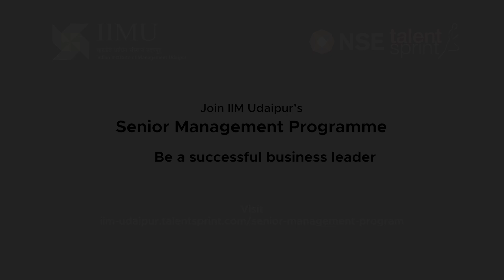Leadership in today's Dynamic Market | Webinar on Senior Management Programme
Get an insight into all new programme, IIM Udaipur’s Senior Management Programme, exclusively designed to equip experienced professionals with relevant capabilities to help them excel and strategically lead the business. The recorded webinar also deliberates on the hallmarks of effective leadership in risky and uncertain times. Listen on!

About the Programme:

The 12-month hybrid programme offers a cutting-edge, real world curriculum taught in 4 future ready modules. Through this programme, professionals can master new-age strategic thinking. They can become 360 degree leader who is capable of taking analytical decisions.

The high impact format is taught through 120 hours of online LIVE sessions by IIM Udaipur faculty and 30 hours of On campus modules. The best in-class self learning content, case studies, quizzes, and assignments offers a holistic learning experience. Participants also undergo an immersive learning experience through two campus visits of 7 days each.

About IIM Udaipur:

IIM Udaipur, a second-generation IIM, is one of the fastest-growing management schools in the country. It was set up by the Indian Government in 2011. It is the only B-School accredited with AACSB in less than eight years since inception. IIMU is committed to becoming a globally recognized management school by 2030 and is inevitably driving in that direction. With an accomplished faculty, a flourishing research ecosystem, and success in attracting the best minds in the country, IIMU is upholding its core values of excellence and integrity.